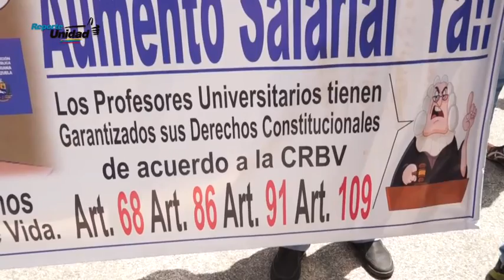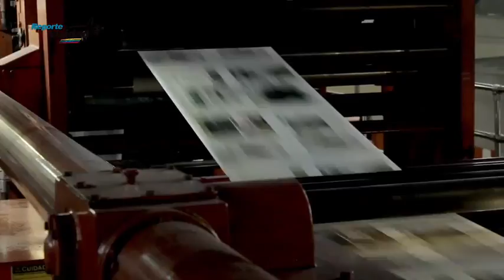Reporte Unidad 26/06/2015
En esta emisión de Reporte Unidad, los profesores y periodistas marcharon para exigir salarios justos y el cese de la censura y la represión en los medios de comunicación. Primero Justicia reitera su llamado a votar por la tarjeta única y concientiza sobre los altos costos que deben cubrir las mujeres venezolanas al costear los uniformes escolares. La temporada de lluvias ha traído graves consecuencias para los tachirenses.